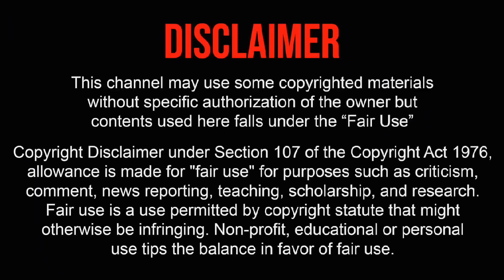সুলতান'স ডাইন - SULTANS DINE x NOMAN AEBY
MY POINT OF VIEW ABOUT SULTAN'S DINE